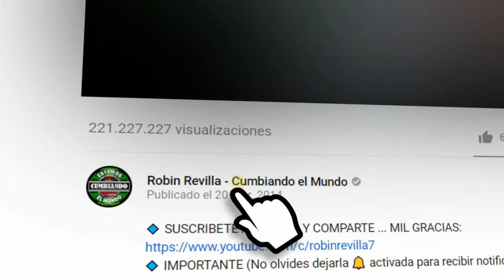LA CUMBIA DE LAS ESTRELLAS | LAS ESTRELLAS DE COLOMBIA EDC